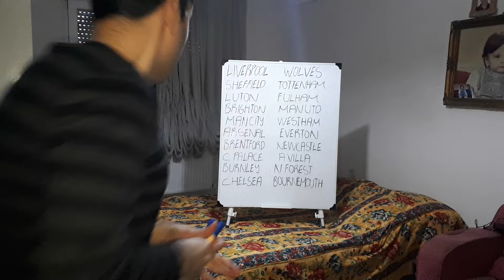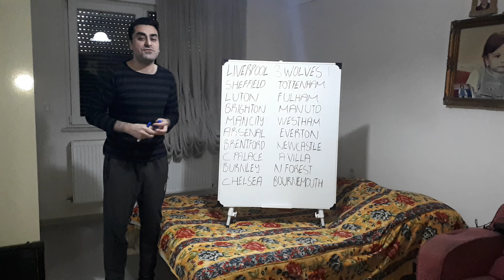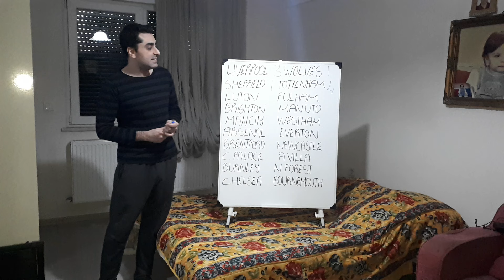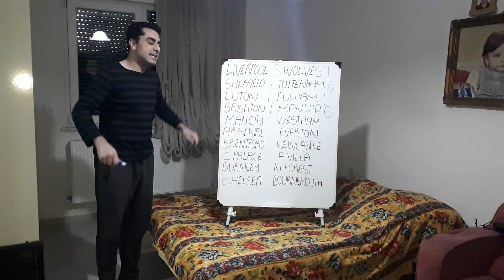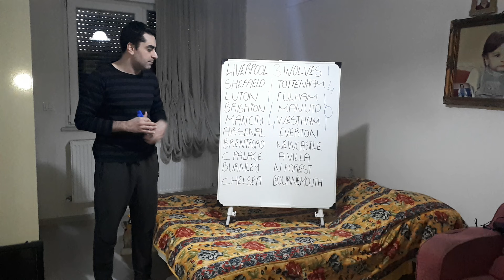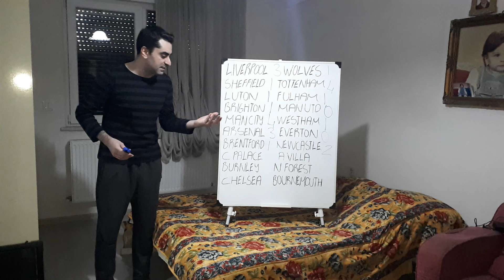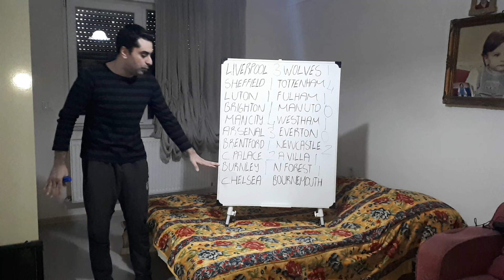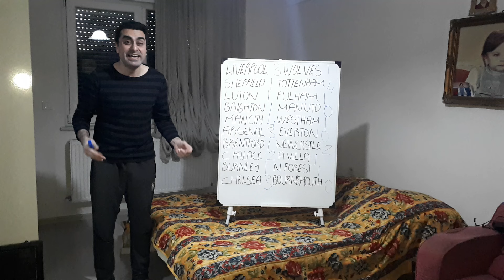EPL 23/24 PREDICTIONS,PREMIER LEAGUE 23/24 PREDICTIONS,ENGLAND LEAGUE PREDICTION,EPLPREDICTIONS23/24